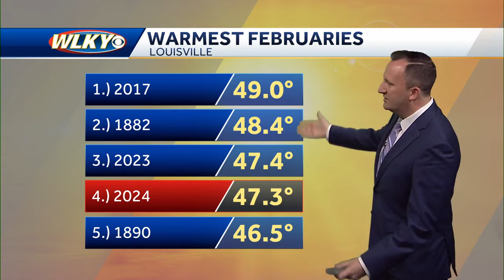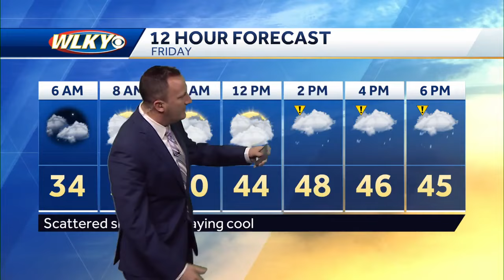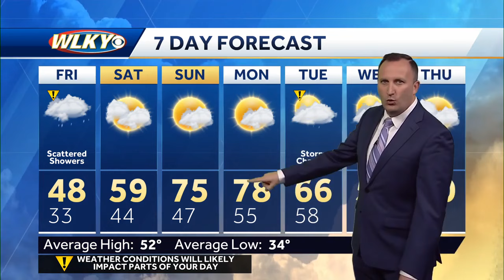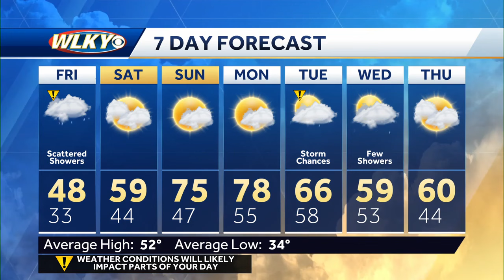March comes in with showers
WLKY Meteorologist Daniel Johnson has the forecast.